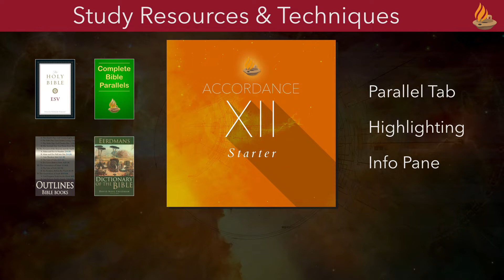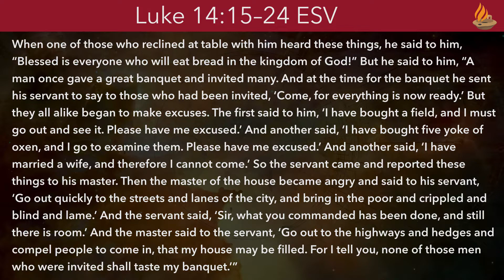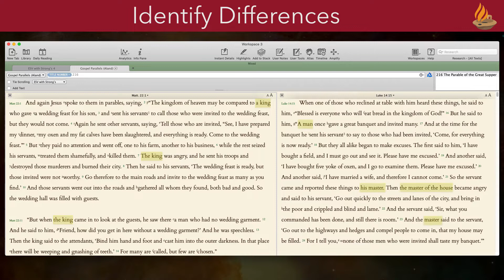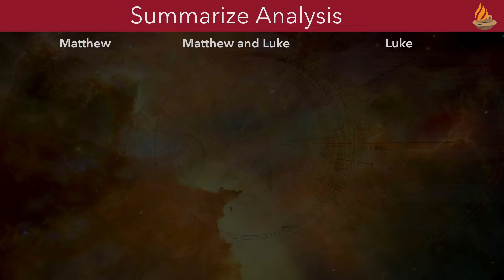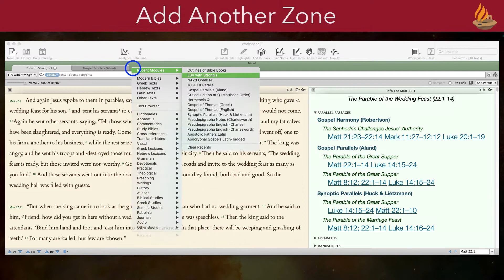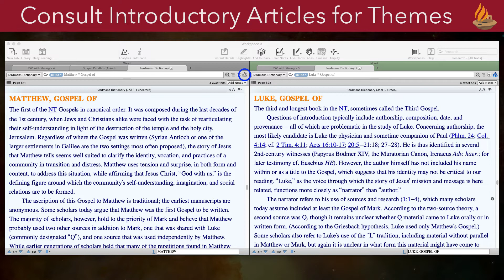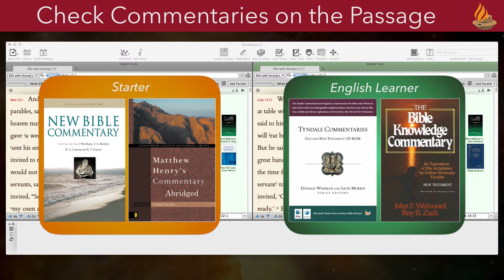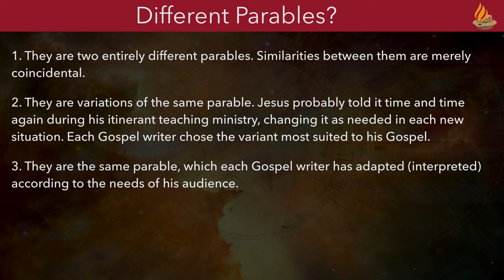The Great Banquet (Lighting the Lamp Video Podcast #185)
Who doesn’t love a great banquet? This Bible study focuses on the the similarities and differences between two of Jesus’ parables: The Great Banquet (Luke) and The Wedding Feast (Matthew). Using only the resources available in the Accordance 12’s basic Starter Collection, Dr.  J demonstrates how to use the Info Pane, the Parallels tab, and Highlights to identify message of each of these parables.